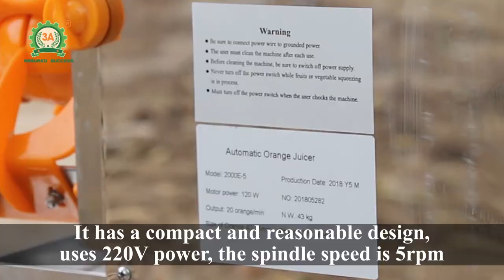3A automatic orange juicer machine || orange juice machine [3A machinery]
To help farmers squeeze more oranges in a day,Tuan Tu Investment Joint Stock Company has distributed 3A automatic orange juicer machine.
Orange juice is a favorite beverage of many people. It not only helps you to cool off during hot summer days but also gives your body plenty of vitamin C. Therefore, refreshments, restaurants and hotels always consume a large amount of orange juice. The machine can squeeze fresh orange with productivity up to 120Kg/h, it will definitely meet the requirements of customers.
3A orange juice machine has the outer cover and the input door made of stainless steel. The pressing parts is made of polypropylene plastic material that is non-toxic easy to clean and store. Therefore, the glass of orange juice after pressing is completely fresh and pure, no plastic smell and ensures food safety and hygiene.
Input materials of the machine are oranges with diameter from 40 - 70mm. 3A juicer machine will automatically cut the orange, squeeze it to get the juice and put it into the container. The essential oil in the shell will not affect the quality of the juice. Each orange, the machine can squeeze up to 95%. That saves input materials.
It uses motor 120W, 220V power so it is very safe and convenient. This is a good product to help you save time and increase your income.
Besides this machine, we also provide many other kitchen machine.
Tuan Tu Investment Join Stock Company
Head Office: No.2, 2 Lane, Lien Mac Street, Lien Mac Ward, Bac Tu Liem District, Ha Noi Capital.
 Southern branch: 129/17D, Le Dinh Can Street, Quarter 6, Tan Tao Ward, Binh Tan District, Ho Chi Minh City.